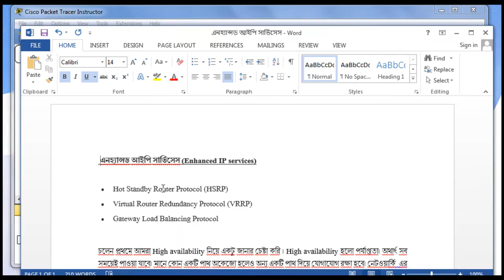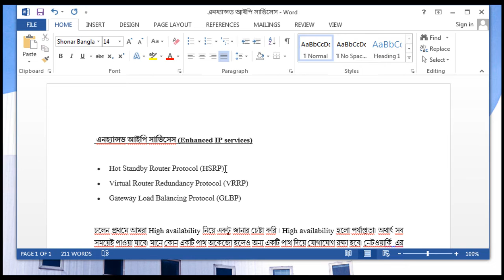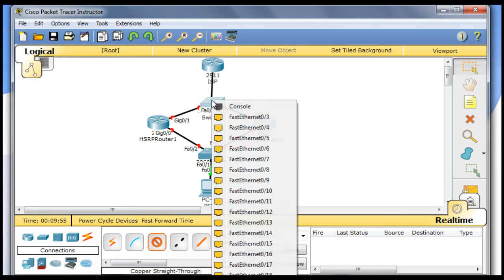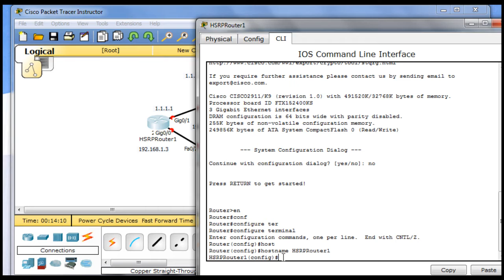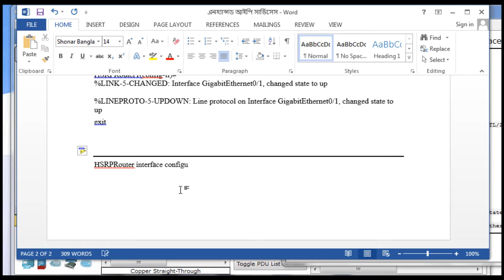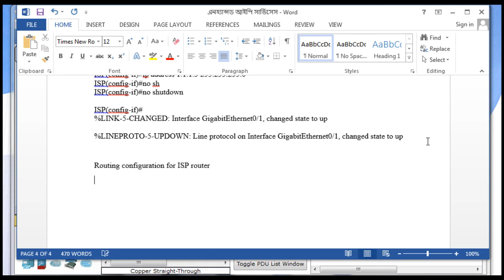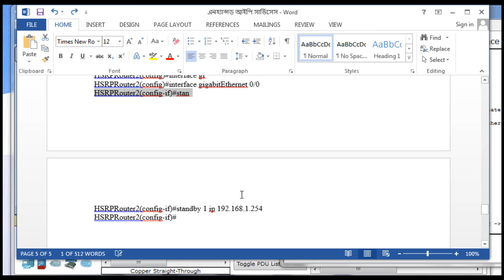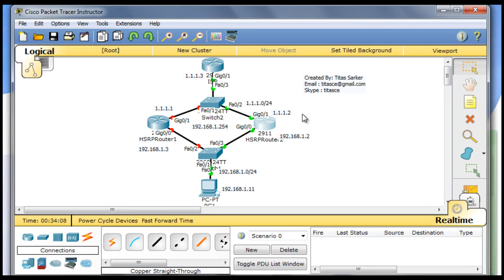CCNA Bangla Tutorial-17: (HSRP,VRRP, GLBP)